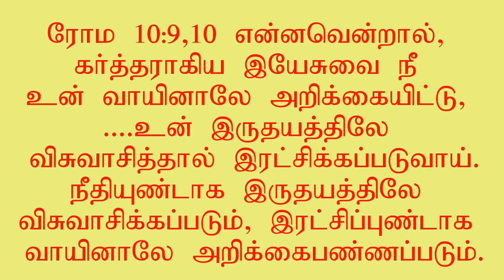Confession is made unto salvation